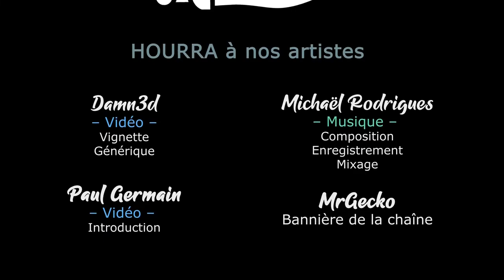Oaken 2/2 - Gardien invincible (ou pas) [FR][Morgân]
Enfin arrivé en Early Access, Oaken est parti pour être aussi somptueux que les trailers et bêta test laissaient penser ! Morgân se lance donc pour sauver les gardiens et voir ce qu'il a dans le ventre !

🔑 : Merci à notre partenaire Goblinz Studio !

- Ardarin
- Broudaff
- Célestin
- Mallevin
- Papillote
- Zmoi6